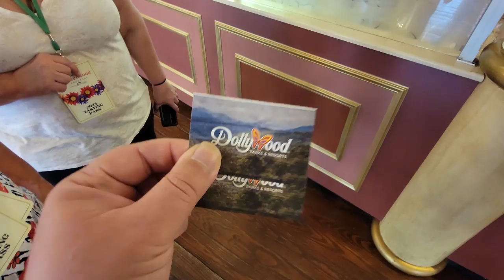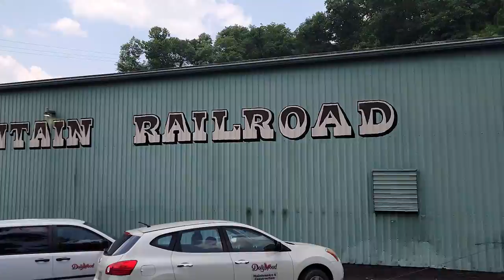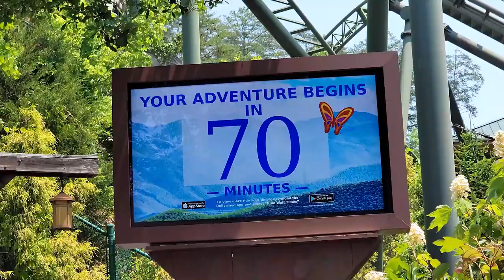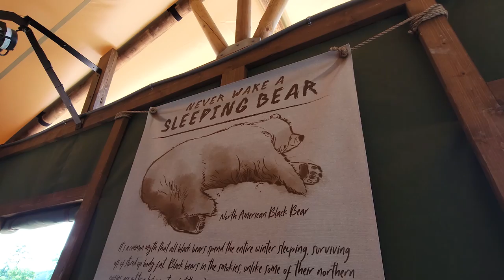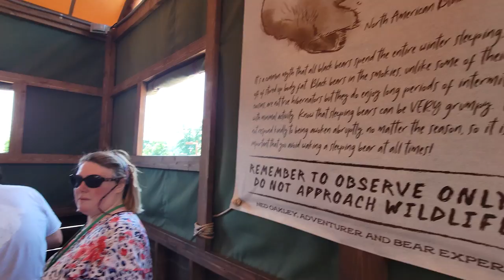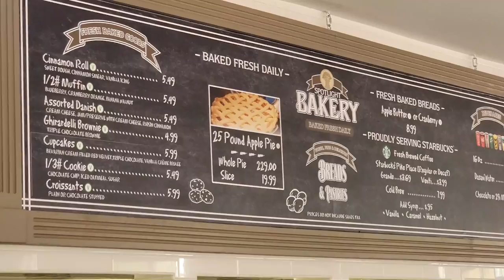First Time Dollywood / Food and Coasters / Last Look Before Summer Celebration Starts 2023